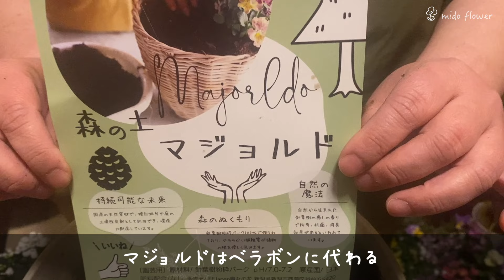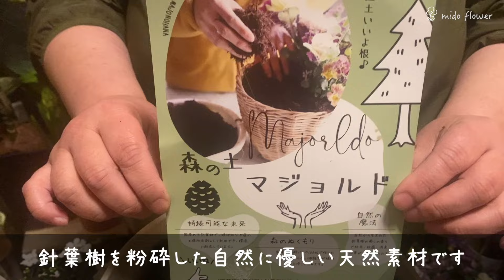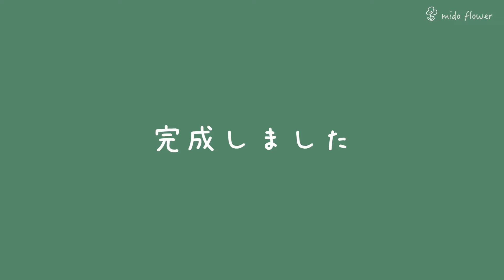【簡単ギャザリング】森の土 マジョルドを使ったギャザリングの作り方【あおき式園芸技法】【ギャザリング】【寄せ植え】【みずのともこ】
【簡単ギャザリング】森の土 マジョルドを使ったギャザリングの作り方【ギャザリング】【寄せ植え】【みずのともこ】

森の土　マジョルドは「みずのともこ」さんが業者さんと提携して開発されました。
マジョルドはベラボンに代わるギャザリングに最適な土がわりのパークです。
針葉樹を粉砕した自然に優しい天然素材です。

今回の動画はマジョルドを使った簡単にできるギャザリングの作り方をご紹介しています。

◆みどフラワーのプロフィール
長年、関西でお花の「教室」や「制作」を行っているフラワーサロンを運営。数々のお花に関する資格を取得。お花を通じて喜んでいただけることが私のしあわせです。
◆ホームページ
※クリック後に何か買ってもらえれば1～3%がチャンネルの収入となります。動画作成の活動費として使わせていただきます。